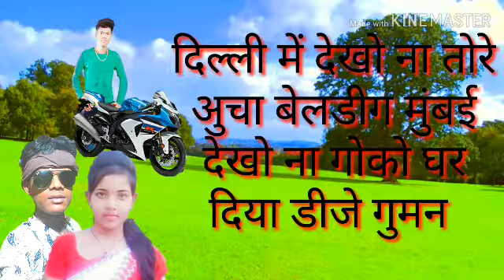Purna nagpuri dj nya remix old gaana song